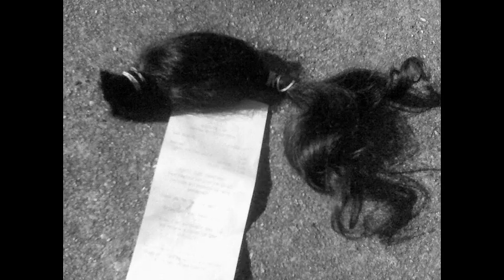Permanent Tourist - Last One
I used to write songs and shut out the real world. This song is about that.

LYRICS:

Last one left to
finish then I'm through
Sorry if I'm

Three more seconds
antidepressant
Afterwards we'll

Now it's complete
Spread out at my feet
You could scarcely trust your eyes

Can you taste it
time I've wasted
when I could have had a life

This might be my day off
this might be my day